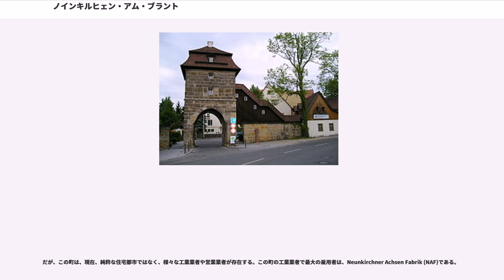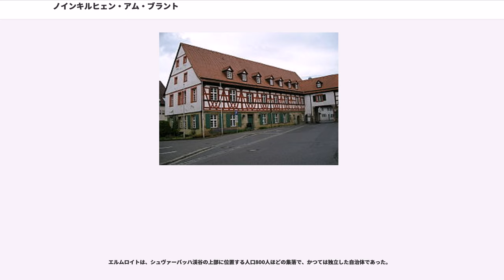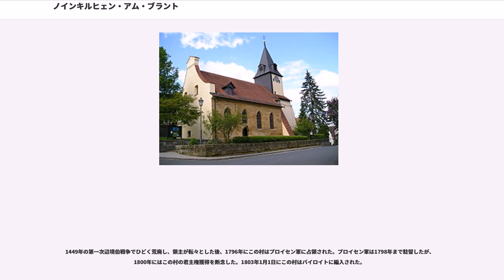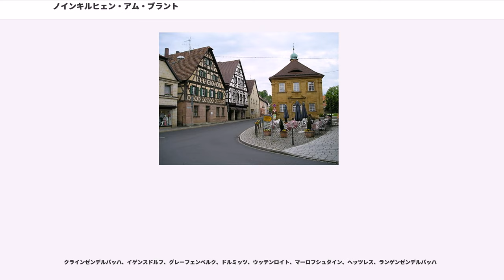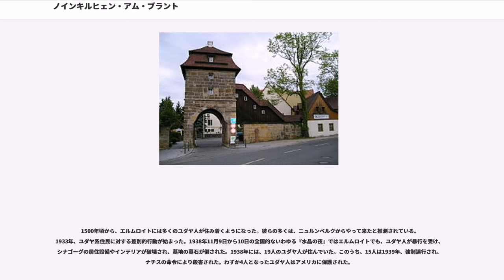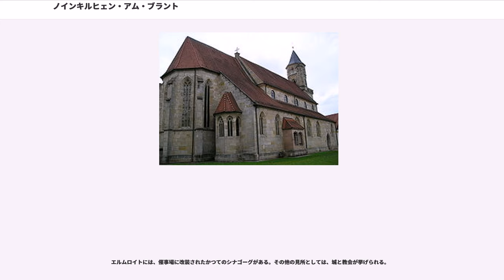ノインキルヒェン・アム・ブラント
ノインキルヒェン・アム・ブラント (Neunkirchen am Brand、公式には Neunkirchen a.Brand)はドイツ連邦共和国バイエルン州オーバーフランケン行政管区のフォルヒハイム郡に属する市場町。エアランゲンの東約12kmのヘッツレス・ベルクの麓に位置する。

この町の歴史にとって重要な年号は、アウグスティナー司教座聖堂参事会領のノインキルヒェン・アム・ブラント修道院が設立された1314年と市場開催権が授与された1410年である。ノインキルヒェンは、1803年にバンベルク司教領とともにバイエルン領となった。1886年から1963年までの間、エアランゲンからエシェナウへの近郊鉄道が通っていた。

第二次世界大戦後、故郷を逐われた人達がノインキルヒェンに移住した。その後、この町は、シーメンス社がエアランゲンに進出したことによる大幅な人口増加を体験する。これにより、古い町の中心部周辺に、たくさんの新しい住宅地が整備された。

だが、この町は、現在、純粋な住宅都市ではなく、様々な工業業者や営業業者が存在する。この町の工業業者で最大の雇用者は、Neunkirchner Achsen Fabrik (NAF)である。

ノインキルヒェンは、今日、ニュルンベルク＝エアランゲン経済圏の一部となっている。この町の経済はその大きな部分が、ミッテルフランケンに属するニュルンベルクやエアランゲンに関係しているにもかかわらず、19世紀以来の伝統により今日もなお、行政上はオーバーフランケンに所属していることについて、全く問題がないとは言えない。

この町は、公式には11の地区 (Ort) からなる。このうち孤立農場などを除く集落を以下に列記する。

エルムロイトは、シュヴァーバッハ渓谷の上部に位置する人口800人ほどの集落で、かつては独立した自治体であった。

この集落（かつては、"Erporuit" または "Ermbreuth" と呼ばれた）は、おそらく11世紀に拓かれた、エゴルフシュタイン家の所領であったと推定されている。文献上初めて現れるのは、1128年のことである。エゴルフシュタイン家から、エルムロイトの半分は1400年にエシェナウのニクラス1世フォン・ムッフェル夫人のバーバラ・ムッフェルに、残りの半分は1422年にニュルンベルクのピルクハイマーに、さらに1453年にはその義弟のペーター・フォン・ヴァットに引き継がれた。この後者は、結局、1464年に、ニクラス3世フォン・ムッフェルが獲得し、エルムロイトの全域は、1549年までニュルンベルクの貴族一門ムッフェル家の所領となった。

1449年の第一次辺境伯戦争でひどく荒廃し、領主が転々とした後、1796年にこの村はプロイセン軍に占領された。プロイセン軍は1798年まで駐留したが、1800年にはこの村の君主権獲得を断念した。1803年1月1日にこの村はバイロイトに編入された。

エルムロイトは、実質的な小規模経済の構成を築き上げた。果樹園は、この村の経済にとって重要な役割を担っている。1950年代の初め、多くの農民が生活するのに苦しいほどの小規模な生産に悩んでいた。彼らは近隣の都市へ通勤しながら生産できる作物を探した。現在では、この副業として営まれている作物が地方経済の大きな部分を占めている。

1971年にこの町は、独立した自治体の地位を失い、市場町ノインキルヒェンに統合された。

クラインゼンデルバッハ、イゲンスドルフ、グレーフェンベルク、ドルミッツ、ウッテンロイト、マーロフシュタイン、ヘッツレス、ランゲンゼンデルバッハ

ノインキルヒェンは、たとえば聖金曜日の行進のように多くの伝統行事をもつ、主にカトリックの町である。これに対して、エルムロイト地区では、プロテスタント信者が多く住んでいる。第二次世界大戦後の、故郷を逐われた人々の移住やその後の流入人口の増加により、ノインキルヒェンにもプロテスタント教会ができ、彼らのキリスト教会が2000年に建設された。

1500年頃から、エルムロイトには多くのユダヤ人が住み着くようになった。彼らの多くは、ニュルンベルクからやって来たと推測されている。1933年、ユダヤ系住民に対する差別的行動が始まった。1938年11月9日から10日の全国的ないわゆる『水晶の夜』ではエルムロイトでも、ユダヤ人が暴行を受け、シナゴーグの居住設備やインテリアが破壊され、墓地の墓石...